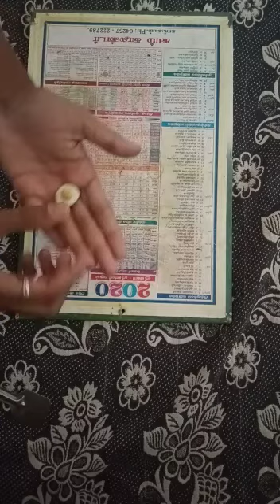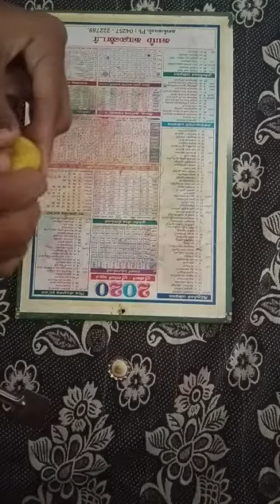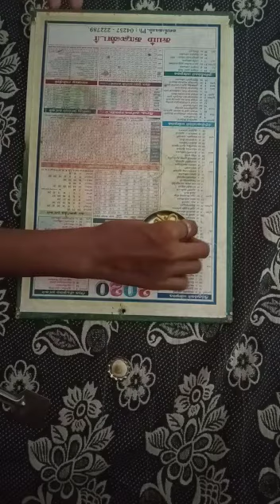miniature clay food part-1 mini food tamil timepass with prathi